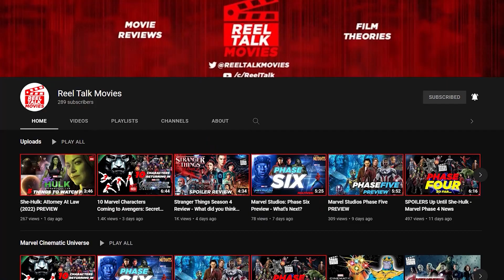Ranking Marvel's Phase 4: From Worst To Best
Marvel Phase 4 has been a hit and miss for many Marvel fans and superhero fans in general. The big grand ending to the infinity saga in Endgame was going to be tough for any phase to top. However, this phase introduced fans to some of the biggest and most relevant storylines. While at the same time leaving some fans let down by the overhype brought by others. Well we can all start moving on to phase 5 with more optimism and some corrected expectations. I want to recap this phase and give my overall rankings of phase 4 for the Marvel Cinematic Universe. This is my personal list so i'd like to hear your lists down in the comments below! Let's go on to the rankings!

00:00 Introduction
00:20 The Eternals
00:48 Thor Love And Thunder
01:38 Black Widow
02:18 She-Hulk Season 1
03:07 Werewolf By Night
03:53 Ms. Marvel Season 1
04:38 What If… Season 1
05:12 Moon Knight Season 1
05:55 Doctor Strange in The Multiverse of Madness
06:47 Guardians Of The Galaxy Holiday Special
07:27 Hawkeye Season 1
08:14 Wandavision
08:55 The Falcon & The Winter Soldier
09:40 Shang-Chi
10:25 Loki Season 1
11:09 Black Panther 2: Wakanda Forever
11:59 Spider-Man: No Way Home